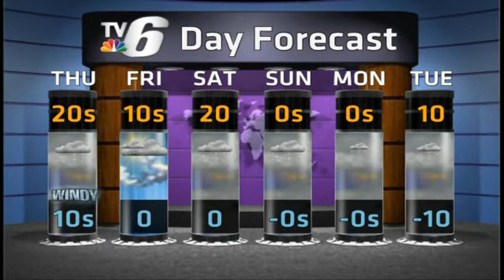Low Moves East Cold Flows In